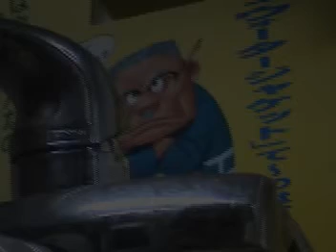混合水栓ソング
Special thanks to Lightning MYM uncle.